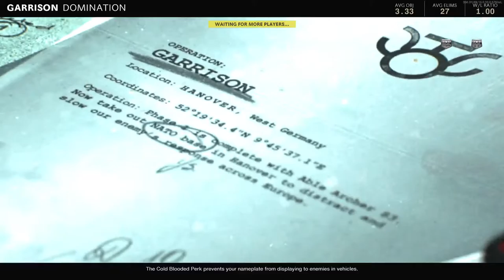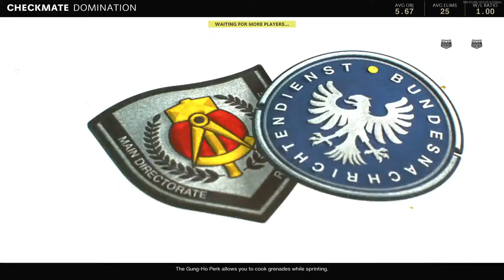Astra h go vroom